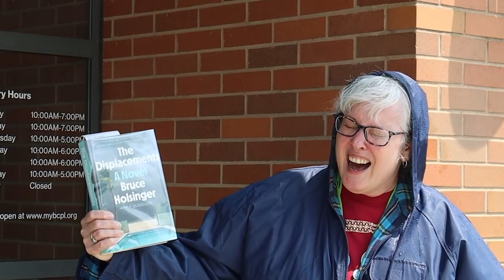Book Bites Trailer: The Displacements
Batten down the hatches for this week's Book Bites Trailer for 'The Displacements' by Bruce Holsinger. This windy read follows a family that is uprooted from their life by a hurricane and must navigate their way without many of the privileges they have become accustomed to. Empathy and understanding become as essential as water and food in this riveting read.